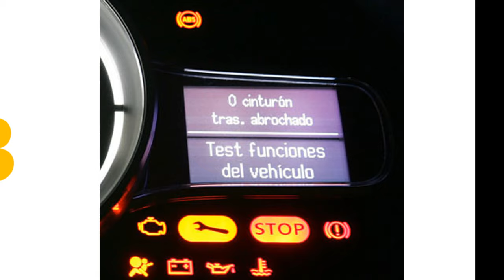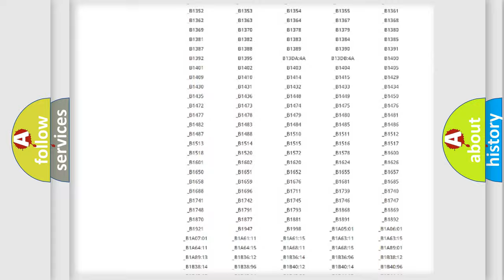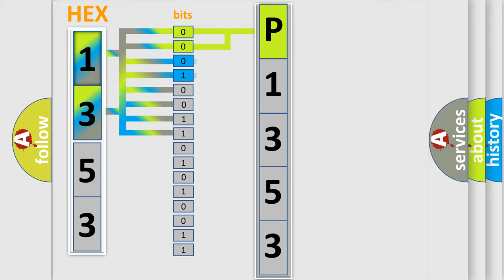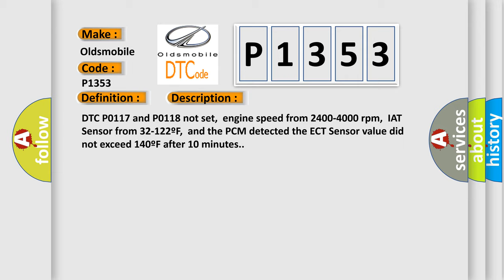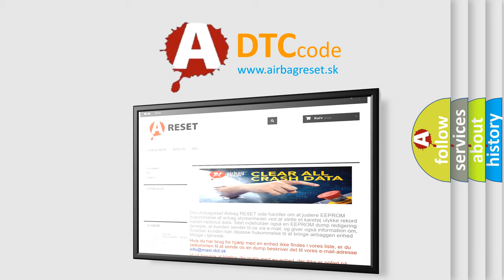DTC Oldsmobile P1353 Short Explanation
Contents:
0:21 Basic DTC analysis according to OBD2 protocol standard.
1:48 Insight into programming
2:58 A diagnostically understandable description of the Diagnostic Trouble Code
3:05 Basic error definition

Make
Oldsmobile
Code
P1353
Definition
Closed Loop Temperature Not Reached
Description
DTC P0117 and P0118 not set,  engine speed from 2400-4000 rpm,  IAT Sensor from 32-122ºF,  and the PCM detected the ECT Sensor value did not exceed 140ºF after 10 minutes
Cause
Check the operation of the thermostat it may be stuck openInspect for low coolant level or for an incorrect coolant mixtureECT Sensor is damaged or it has failed